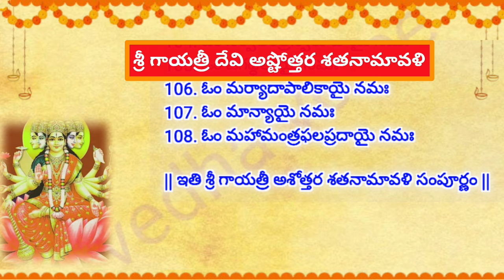Sri Gayathri devi Ashtottara shatanamavali in telugu _ శ్రీ గాయత్రీ దేవి 108 నామాలు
Sri Gayathri devi Ashtottara shatanamavali in telugu _ శ్రీ గాయత్రీ దేవి 108 నామాలు Sri Gayathri devi Ashtottara shatanamavali in telugu _ శ్రీ గాయత్రీ దేవి 108 నామాలు

తాళపత్ర ధర్మసందేహాలు జీవితసత్యాలు పురాణ రహస్యాలు, తాళపత్ర నిధి,vrataalu, devotional, devotional facts, sanathana dharmam, mana samskruthi, nithya satyalu in telugu, dharma sandehalu ,nithya sathyalu, motivational quotes in Telugu, Jeevitha rahasyalu, real life quotes in Telugu, Dharma sandehalu in Telugu, thalapatra in Telugu